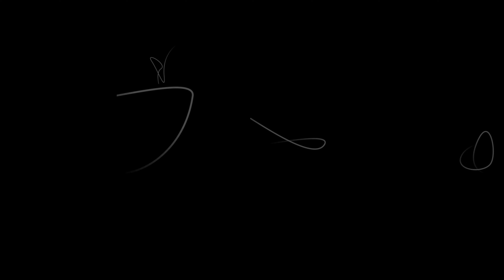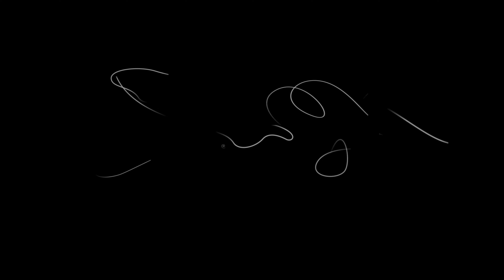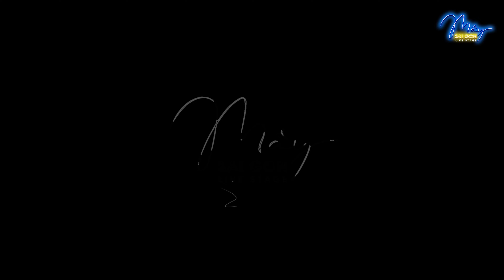Full show | Tăng Phúc & Trương Thảo Nhi | CHỈ LÀ KHÔNG CÙNG NHAU | Mây Saigon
00:00:00 1. Chỉ là không cùng nhau - Tăng Phúc, Trương Thảo Nhi
00:03:56 2. Thương dù buồn vẫn thương - Tăng Phúc
00:08:52 3. Đừng chờ anh nữa - Tăng Phúc
00:12:11 4. Thiên đường gọi tên - Tăng Phúc, Trương Thảo Nhi
00:17:13 5. Cạn dòng nước mắt - Tăng Phúc
00:22:09 6. Sau này nếu có yêu ai - Tăng Phúc
00:25:43 7. Càng yêu sâu càng nhớ lâu - Tăng Phúc
00:31:05 8. Nhé anh - Tăng Phúc, Trương Thảo Nhi
00:36:56 9. Sài Gòn yếu đuối biết dựa vào ai - Tăng Phúc, Trương Thảo Nhi
𝗠𝗮̂𝘆 𝗦𝗮𝗶𝗴𝗼𝗻 𝗟𝗶𝘃𝗲 𝗦𝘁𝗮𝗴𝗲
🎤Hãy Sống Trong Âm Nhạc 🎹
𝑉𝑜̛́𝑖 𝑐𝑎́𝑐 𝑐𝑜𝑛𝑐𝑒𝑝𝑡 𝑎̂𝑚 𝑛ℎ𝑎̣𝑐 𝑡ℎ𝑜̛̀𝑖 𝑡ℎ𝑢̛𝑜̛̣𝑛𝑔 “𝑐ℎ𝑎̂́𝑡 𝑛ℎ𝑢̛ 𝑛𝑢̛𝑜̛́𝑐 𝑐𝑎̂́𝑡” 𝑐ℎ𝑜 𝑚𝑜̣̂𝑡 𝑡𝑟𝑎̣𝑚 𝑛ℎ𝑎̣𝑐 – 𝑡𝑟𝑎̣𝑚 𝑠𝑎̣𝑐 𝑛𝑎̆𝑛𝑔 𝑙𝑢̛𝑜̛̣𝑛𝑔 𝑡𝑖𝑛ℎ 𝑡ℎ𝑎̂̀𝑛 𝑘ℎ𝑜̂𝑛𝑔 𝑡ℎ𝑒̂̉ 𝑏𝑜̉ 𝑙𝑜̛̃ 𝑐ℎ𝑜̂́𝑛 Đ𝑜̂ 𝑇ℎ𝑎̀𝑛ℎ: 𝐷𝑖𝑣𝑎𝑠’ 𝑁𝑖𝑔ℎ𝑡, 𝐷𝑢𝑒𝑡 𝑁𝑖𝑔ℎ𝑡, 𝐿𝑎𝑑𝑖𝑒𝑠’ 𝑁𝑖𝑔ℎ𝑡, 𝐹𝑟𝑒𝑠ℎ 𝐹𝑖𝑛𝑑, 𝐵𝑜𝑙𝑒𝑟𝑜 𝑁𝑖𝑔ℎ𝑡, 𝑇𝑜𝑝 𝐻𝐼𝑇, Đ𝑒̂𝑚 𝑁ℎ𝑎̣𝑐 𝐶ℎ𝑢̉ Đ𝑒̂̀….
🏤 : Lầu 15, tòa nhà Lapen, 99 Nguyễn Thị Minh Khai, phường Bến Thành, Quận 1
🏷Booking các đêm diễn của Mây Saigon qua trang web chính thức
(chọn chỗ ngồi ưng ý & xịn sò như cinema)